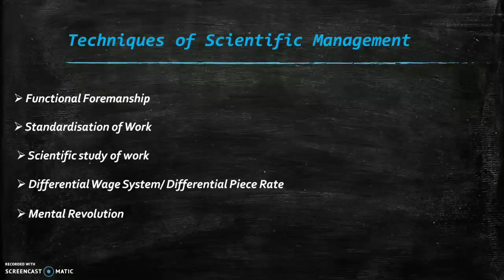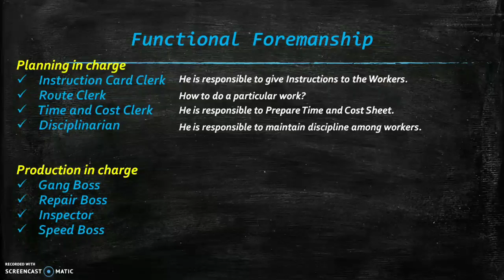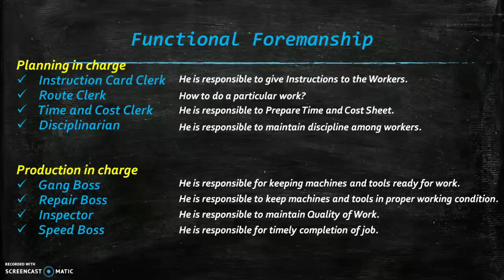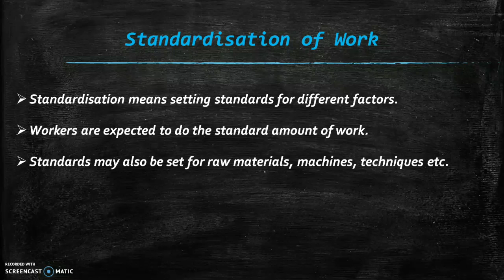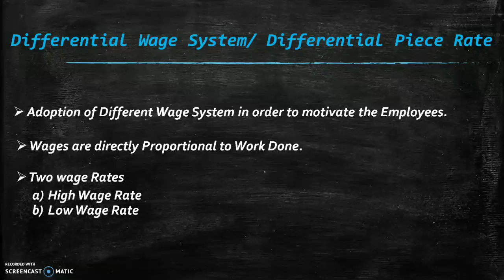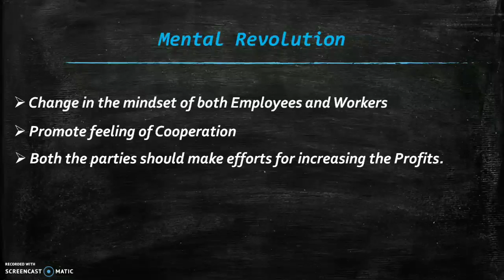Principles and Techniques of Scientific Management | Part -2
Hello guys, this is the 2nd part to the video Principles and Techniques of Scientific management.
First part of this video contains Principles of Scientific Management and this part contains Techniques of Scientific management. So, if you want to see Principles, kindly click the link below and if you want to watch Techniques of Scientific management, then stick to this video.

So, there are five main techniques of Scientific Management which are :-
1) Functional Foremanship
2) Standardisation of work
3) Scientific Study of work
4) Differential wage system/ Differential Piece rate
5) Mental Revolution

Let's understand each of these one by one.

First is Functional Foremanship.

It is an extension of principle of division of labour, resulting in specialisation. According to Taylor, a single worker or supervisor cannot be expected to be an expert in all aspects. Thus, he advocated the appointment of eight foremen to guide workers, under planning and production departments. Under the planning incharge, there are four personnel:

Instruction Card Clerk, Route Clerk, Time and Cost Clerk and Disciplinarian.

Whereas Under the Production In change there are also four personnel namely
Gang Boss, Repair Boss, Inspector and Speed Boss.

Let's do a very brief introduction of all of these personnel.

First is Instruction Card Clerk.
This clerk prepares the instruction cards for the workers and hands them over to the gang boss. These cards contain information about the nature of the work, procedure of doing it, material to be used and the details about machinery etc.

Next is Route clerk

This clerk ensures the sequence of completing a particular work and also decides the job to be done for the day and where it is to be done.

Third is Time and Cost Clerk

This clerk decides as to when a particular work is to be started and finished and also decides at what cost the product will be produced.

Next is Disciplinarian
He ensures that every work is being performed in a disciplined manner.

In Production in charge , first is

Gang Boss-  See, the workers are divided into various groups from the point of view of control and  A group leader is selected  who is known as the gang boss. He is expected to ensure that both the workers and the machines are fit enough for production and that the material required for their use has been made available to them.

next is Repair Boss

The main function of the repair boss is to keep the machines and tools in working condition.

Third is Inspector

He inspects the things produced and compares their quality with the standard prescribed for them and tries to find out the difference. In case of unfavourable result he initiates corrective action.

and the last one is Speed Boss
The main function of the speed boss is to ensure that all the workers are performing their job at the required or expected speed so that work can be completed at the required time..

Next Technique of Scientific Management is Standardisation of Work.

Standardisation means setting standards for different factors, after due deliberation.
For example, the amount of work to be done by a worker in a day may be standardised.
In other words, the worker is expected to do the standard amount of work every day.
In the same manner standards may also be set for raw materials, machines and tools, techniques, conditions of work, etc

Third technique is  Scientific Study of Work.

It means to conduct the deep analysis of all the activities being performed in the organisation with the aim of producing maximum possible quality output at minimum costs. Taylor has conducted the following studies:
(i) Method Study, (ii) Motion Study, (iii) Time Study, and (iv) Fatigue Study.

Let's know about each of these studies one by one

First is Method Study

This technique of scientific management is conducted to find out the ‘one best method or way’ of performing a particular task. The objective of this study is to minimise the cost of production and maximise the quality and satisfaction of the customer

Next is Motion study

Motion study refers to an in-depth study of movements of a worker while doing a task. Taylor recognised three types of movements:
(a) Productive (b) Unproductive (c) Incidental The objective of motion study is to eliminate unproductive movements in doing a task to achieve efficiency and reduce the time required to do the task.

Third is Time Study

It determines the standard time taken to perform a well-defined job. Time measuring devices were used to conduct this study. This type of study is helpful in deciding the time required to perform a job.

And Fourth is Fatigue  Study

Fatigue study seeks to find out the amount and' frequency of rest intervals to be given to workers in completing a task. This would help the worker to regain his stamina and work with the same efficiency again.